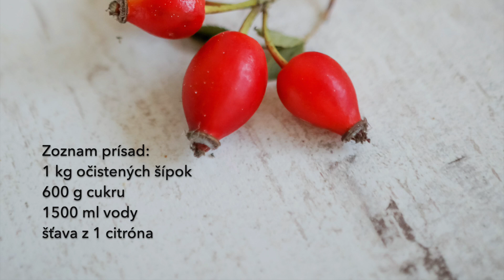Šípkový džem - video recept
Potrebujeme:

1 kg očistených šípok
600 g cukru
šťava z jedného citróna (nemusí byť)
1500 ml vody

Postup:

Nazbierané šípky očistíme tak, že odrežeme alebo odstrihneme stopku a odkvitnutú špičku. Očistené šípky opláchneme a dáme do hrnca spolu s vodou. Privedieme do varu a varíme zakryté približne hodinu, alebo pokiaľ sa nezačnú rozpadávať. Ak sú šípky tvrdé, pokojne ich varte aj dve hodiny.

Rozvarené šípky buď rozmixujeme silným tyčovým ponorným mixérom, alebo v klasickom mixéri. Ak nemáte dostatočne výkonný mixér, je možné, že budete musieť pridať extra vodu. Zmes prepasírujeme cez jemné sitko do čistého hrnca. Výsledkom bude krásna hladká hustá šípková pasta. Privedieme ju do varu, pridáme cukor a šťavu z citróna. Varíme, pokiaľ džem dosiahne želanú konzistenciu. Mne to trvalo približne hodinu a pol, ale ak dáte vody viac, môže to trvať dlhšie. Konzistenciu kontrolujte klasickým trikom - nakvapkaním trošky džemu na tanierik, ktorý bol v chladničke. Hotový džem nalejeme do sterilizovaných nádob a otočíme hore dnom. Ja zvyknem radšej sterilizovať aj hotový džem po naplnení, aby mi vydržal dlhšie, keďže šípkový džem nerobím každý rok. A väčšinou robím rovno dvojitú dávku.